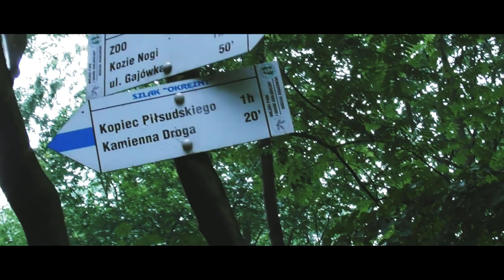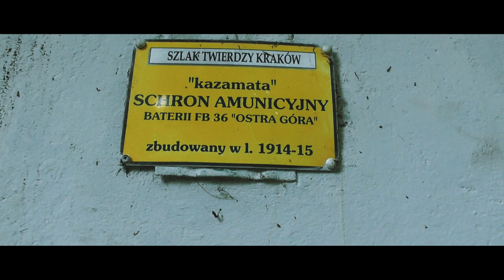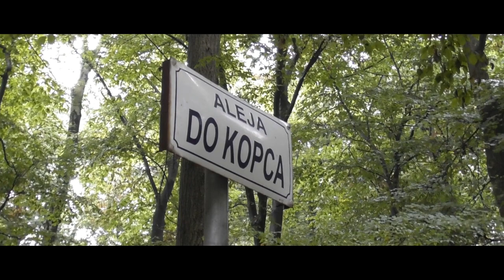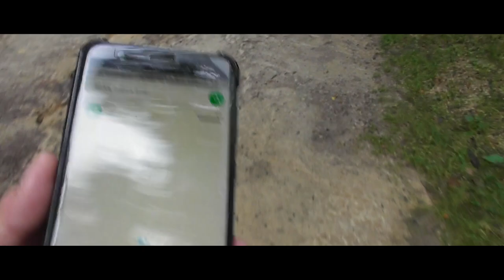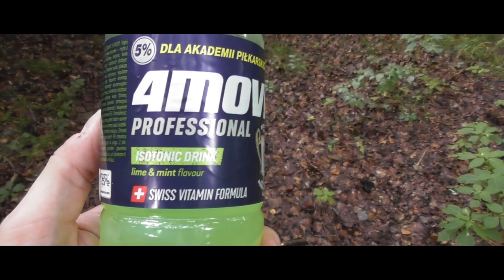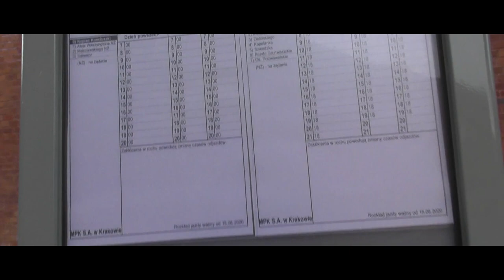Bielańsko- Tyniecki Park Krajobrazowy- 24km na piechotę.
Wycieczka włóczykija: Tyniec- Kraków. Dla człowieka z północy bardzo fajne i egzotyczne widoki. Są skały i urozmaicona rzeźba terenu a kopce jadły z ręki.

Wykorzystano w materiale fragment z filmu "Zombieland"  z 2009 roku, w reżyserii Rubena Fleischera.